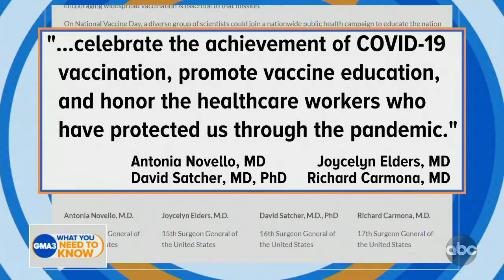Former US surgeon general calls for National Vaccine Day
Dr. Richard Carmona and three other former surgeons general are calling for a National Vaccine Day to "focus our nation's attention on the importance of vaccination."